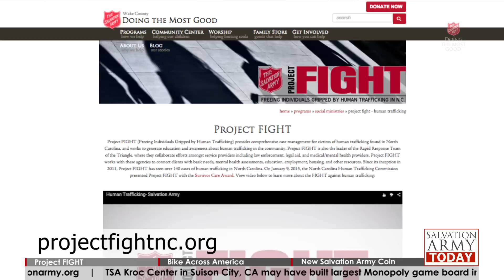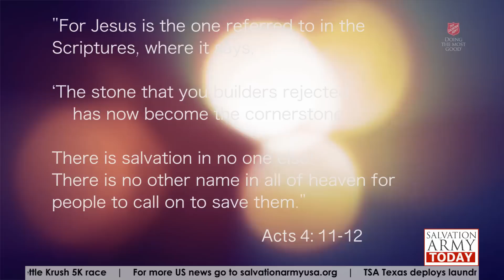Salvation Army Today - 06.02.2015 - Project FIGHT; Bike Across America; New Salvation Army Coin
Emily Davis, a student from Cary High School near Raleigh, NC, started a club called “Humans for Justice” and has recently partnered with The Salvation Army’s Project Fight. The program provides comprehensive case management to victims of Human Trafficking.

Retired Salvation Army officer, Major Martin Cooper, is biking 3,000 miles from Oregon to Washington D.C., all while raising awareness and funds in the fight against hunger.

The Royal Mint in the United Kingdom is issuing a special £5 coin honoring 150 years of The Salvation Army. It is believed that this is the first Salvation Army coin created by an official mint.